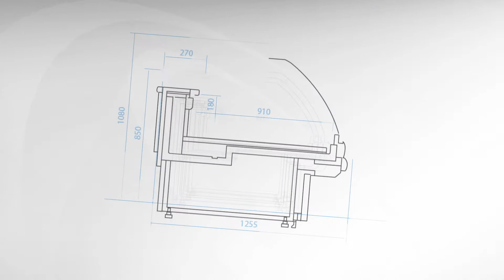60º Aniversario Frost-trol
En Frost-trol llevamos ya 60 años trabajando al servicio de nuestros clientes para ofrecer las mejores soluciones en refrigeración comercial que se adapten a sus necesidades.

En estos años hemos ido ganando experiencia, nos hemos convertido en una empresa con fuerte presencia internacional, nos hemos convertido en un equipo humano altamente cualificado orientado al cliente y a responder sus necesidades.

Seguimos mejorando cada día para nuestros clientes y nuestro futuro.